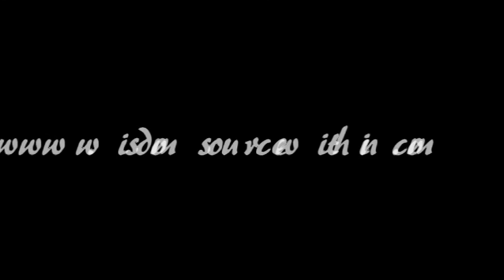"Chrysalis" by Shakti Penelope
Scroll down to see lyrics and additional info for this song.

Do you feel called to be a Patron in support of my talent? I am looking for benefactors who are happy to give in a way that helps me as a musician, poet, and artist. This can be in the form of a one-time donation or in the form of regular monthly contributions of any amount that suits you, as small as $5 per month or as large as whatever feels enriching to you. The sky's the limit. My dream coming into being is to live as a musician who has time and space to create, sharing the special songs that come through and making music videos for you to enjoy. For the monthly patrons, I am excited to host an optional zoom call hang out space with you once per quarter in which we can drink a beverage and spend some time together talking and sharing. It will be wonderful to tell you the current projects I'm working on and to discuss whatever topics interest us.

TO BUY MY MUSIC and SUPPORT ME AS AN ARTIST, purchase my music through iTunes, Bandcamp, and Amazon Music:
On Amazon Music:

Lyrics: CHRYSALIS
Chrysalis, breakdown, re-creation.
Loving Father holds the space open for me.
Prosperity, reverence, celebration.
Divine Mother guides the form to break free.

Old structure liquifies, crumbling before our eyes,
But from within the new has started, spirit centered, open hearted.

I am in the chrysalis now. Before I was crawling on the ground.
Sacred melody within shows me how,
Transformation to the Sacred Sound.

In this primordial substance of my life, a predetermination of success.
Awakened bliss grows out of strife. Patient soul knows this journey's blessed.

Peace on Earth. It is done.
Leave the cage. Come to the sun.
Healing to the broken hearted. Now we finish what we've started.

Chrysalis opens. Butterfly comes
Into the world shining bright.
As she lengthens her wings, her heart beats like a drum.
Force of heaven takes her into flight.

Union to what once was parted. Spirit revolution started.